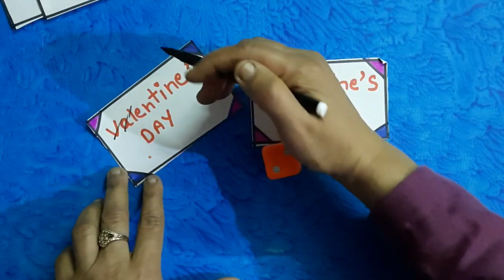kitty party games | Valentine's day group games ❤ | Love is in the Air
kitty party games | fun games for all party | Group game | Valentine's day games |

Group game for  all parties |

Makar sankranti | Lohri special | 26 January |
republic day| basant  panchmi

Tambola special kitty game | one Minute game | Christmas party games | New year special kitty party games | group games |